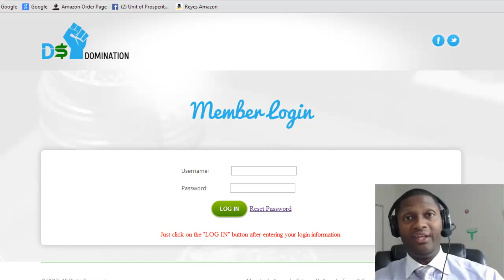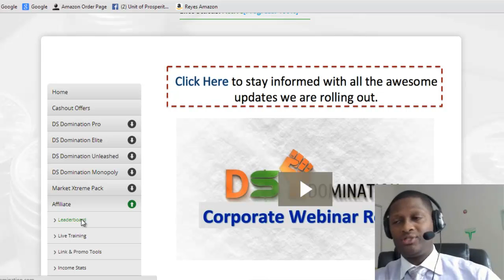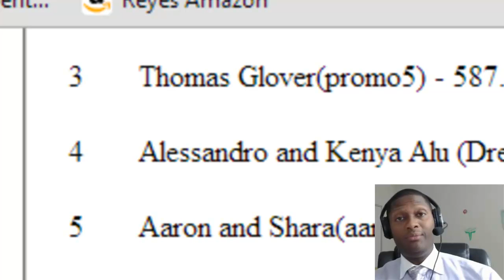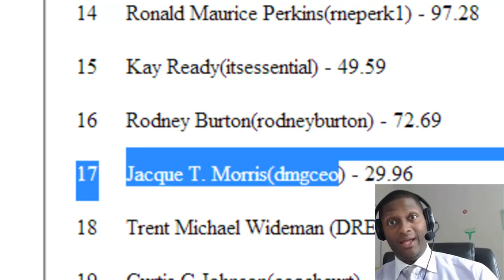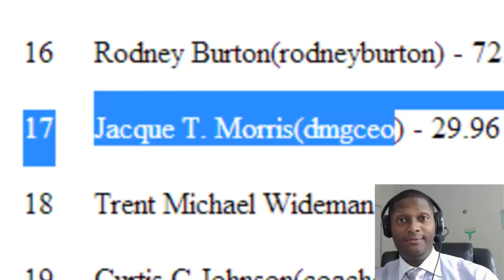Ds Domination Pro - Leader Board Review by Jacque In Atlanta, GA!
Work from home opportunities can create multiple streams of income!